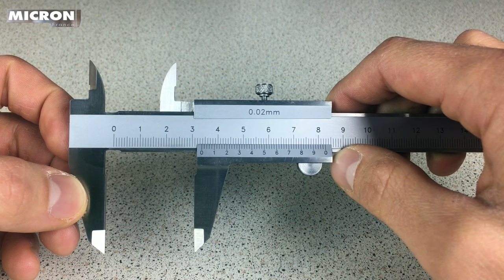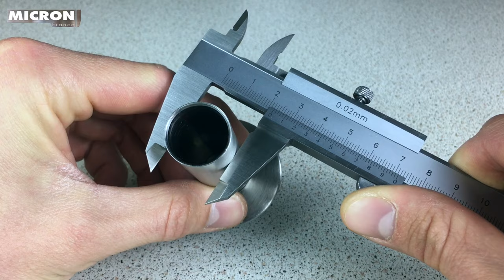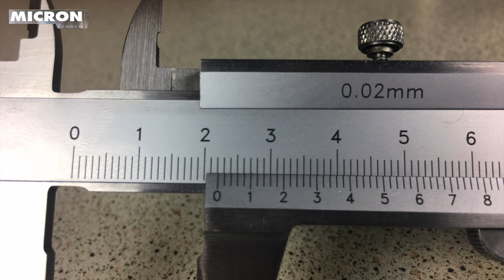Utilisation du Pied a Coulisse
Cette vidéo traite de Tuto PAC